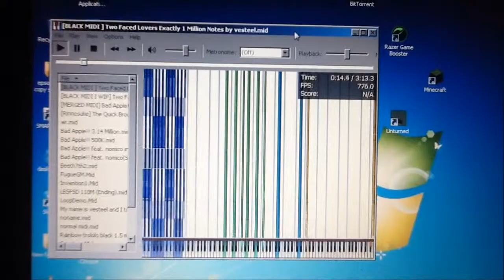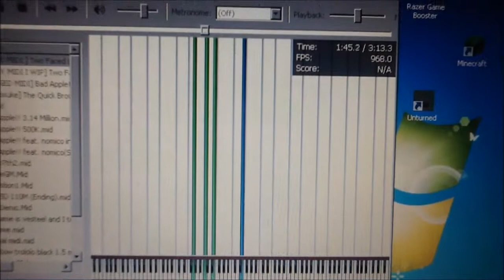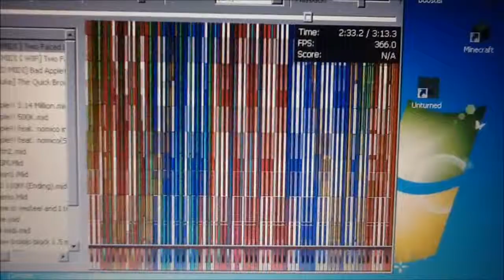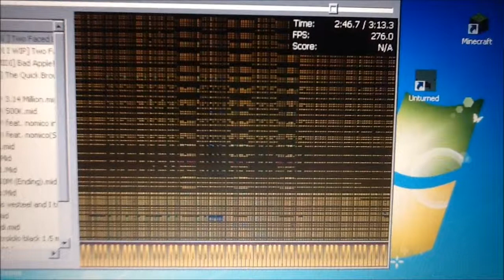[BLACK MIDI] Two Faced Lovers Exactly 1 Million notes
Had to record in  camera cuz bandicam sucks
Sorry for Bad Audio :S
File name: [BLACK MIDI ] Two Faced Lovers Exactly 1 Million Notes by vesteel.mid
Synth: Coolsoft
Soundfont: Roland XP-80 Piano
Recorded using: My iPad (recording softwares lags performance)
MIDI Player: Piano From Above (Synthesia lags performance)